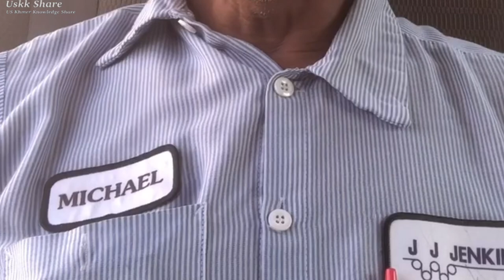ហេតុដែលនាំអោយយើងក្រ the season make us poor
ហេតុដែលនាំអោយយើងក្រ មិនស្គាល់ខ្លួនឯង ខ្ជិល មិនយល់ហេតុ នាំអោយចម្រើន និងមិនចម្រើន អ្វីៗកើតពីគនិត